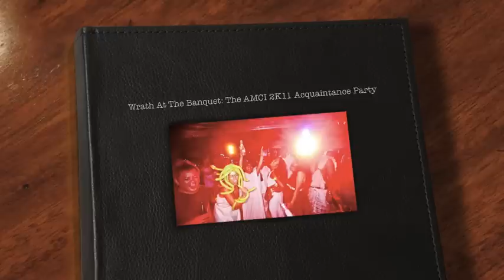Wrath At The B.mov